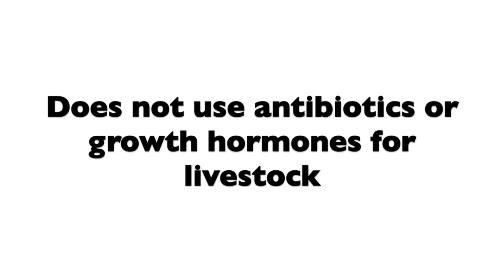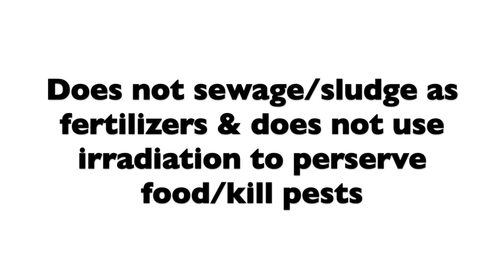Organic Foods 101: Are Organic Foods Healthier?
You're invited to Organic Foods 101: The Good, the Bad & the Ugly. A lot of my clients tell me they buy organic foods because ORGANIC = HEALTHY. This made me realize general consumers really do not understand what organic is and is not. For the net 3 week we're tackling the topic: Is organic a synonym for healthy? The different nutrient composition, scientific claims and the difference between conventionally grown foods vs. organic foods.

Check me out on other social media platforms (links below).

◤HELPFUL VIDEOS◥